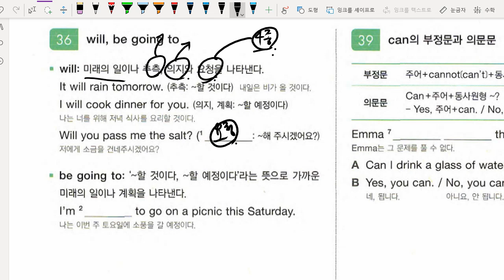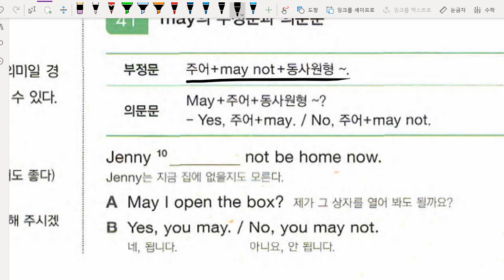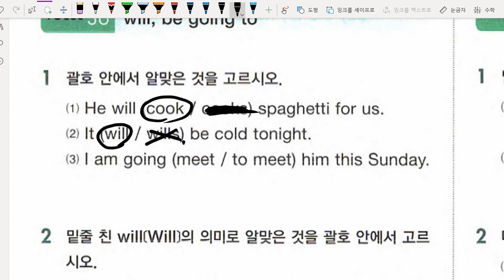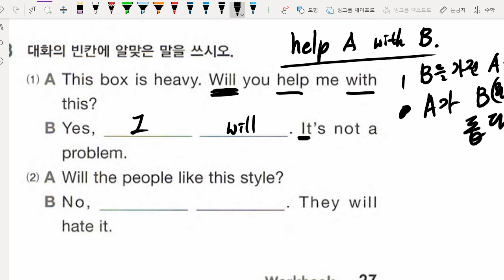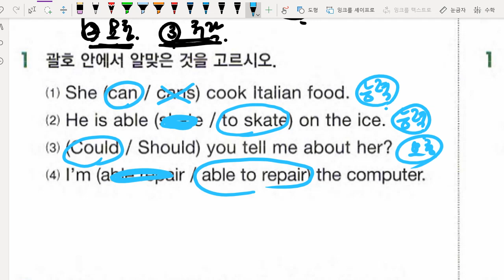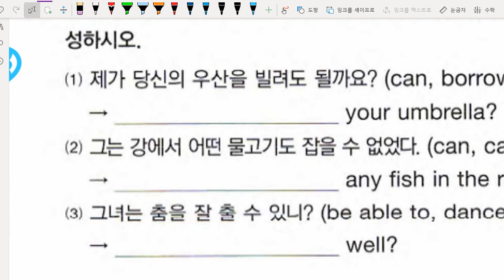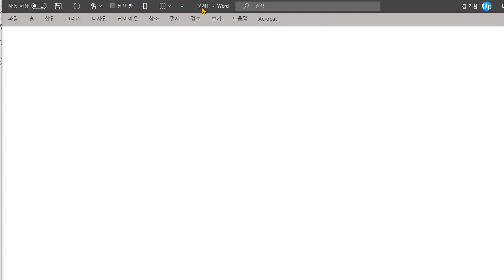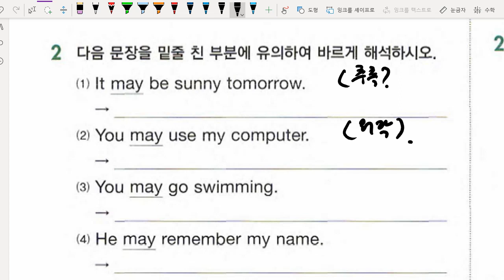중1 2021 07 13 문법 조동사